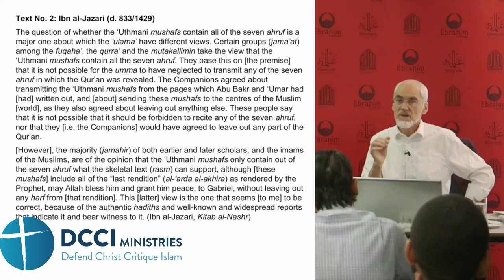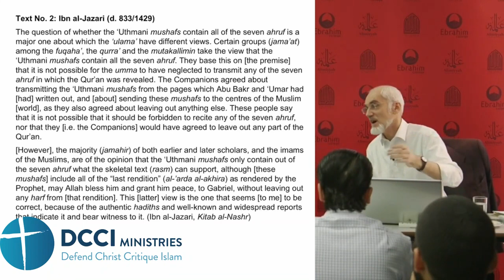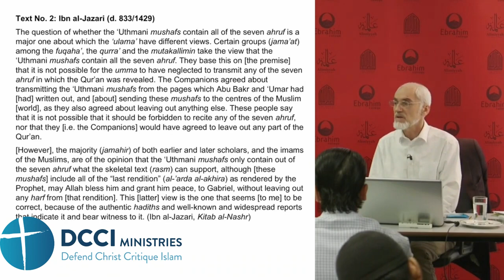Muhammad's 7 different Qurans vs Uthmans Quran